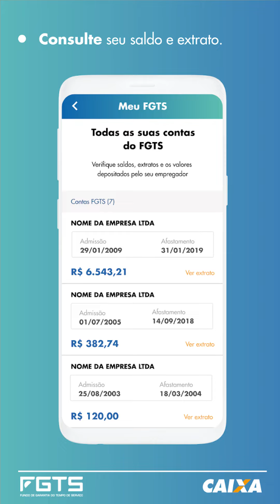PAGAMENTO LIBERADO / R$ 25,2 BILHÕES – DINHEIRO ESQUECIDO DO PIS/PASEP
PAGAMENTO LIBERADO / R$ 25,2 BILHÕES – DINHEIRO ESQUECIDO DO PIS/PASEP:  cerca de 10,5 milhões de pessoas que têm direito, não foram sacar R$ 25,2 BILHÕES na Caixa Econômica Federal, segundo o próprio governo. Os valores pertencem a trabalhadores do setor privado e aos servidores públicos, civis e militares que têm esse direito e não sabem dessa informação.

Caso os trabalhadores e herdeiros não procure o dinheiro, cerca de R$ 25,2 bilhões esquecidos, voltarão ao Tesouro Nacional até 20 de agosto, foi o que aprovou o Conselho Curador do Fundo de Garantia do Tempo de Serviço (FGTS). Os recursos integram os fundos do Programa de Integração Social (PIS) e do Programa de Formação do Patrimônio do Servidor Público (PASEP), cujas cotas passaram para o FGTS.

Mesmo com o repasse dos valores ao Tesouro, o trabalhador poderá resgatar o recurso em até 5 anos. Em caso de morte do beneficiário, os dependentes e herdeiros têm direito aos recursos.